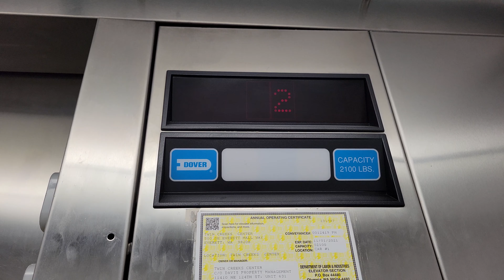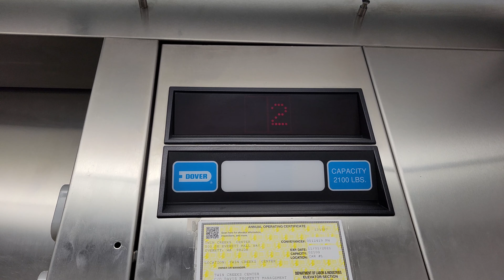1998 Dover Impulse Hydraulic Elevator @ 500 SE Everett Mall Way, Everett WA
The chime glitched and it smells like Alexandria, Egypt Here!

Installed 1998